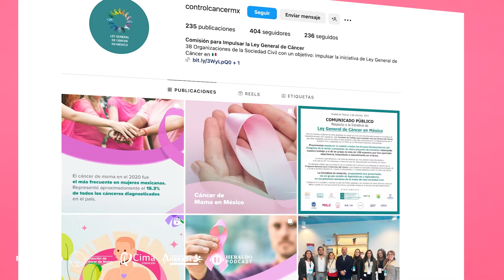A los hombres también les da cáncer de mama | La P... Complejidad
Octubre es el mes de la concientización y prevención contra el cáncer de mama, una enfermedad que en su mayoría se desarrolla entre mujeres, y aunque este padecimiento lo relacionamos la mayoría del tiempo con este sector de la población, no es exclusivo de las mujeres, también se da en hombres y personas jóvenes. Para visibilizar este tema, hablamos sobre el cáncer de mama en hombres y personas jóvenes, ¿por qué es importante no dejar pasar esta fecha y prevenir? En este capítulo especial hablamos de eso y más en compañía con la Dra. Dafne Mendoza.